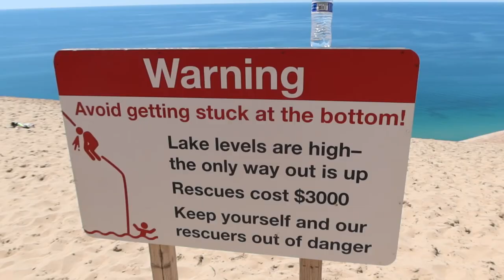My Husky Exploring Sleeping Bear Dunes for the FIRST Time!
My husky exploring Sleeping Bear Dunes for the first time!  Today is day 2, part 1 of our recent camping with dogs trip!  We decided to head to Traverse City Michigan, since we have not been there and really explored the area in quite some time.  Today our first stop is Empire, Michigan, to visit Sleeping Bear Dunes National Park with our dogs!